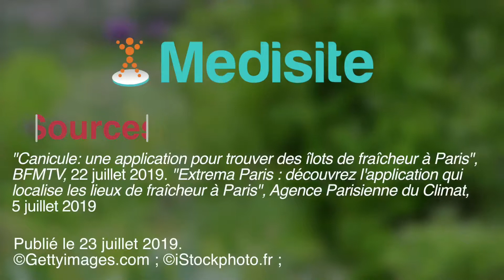Une application pour retrouver les points de fraîcheur dans Paris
En cette période caniculaire, des mesures sont mises en place par la ville de Paris. Une application permet désormais de détecter les points de fraîcheur partout dans la capitale. Elle guide les utilisateurs vers un point de fraicheur à maximum 7 minutes à pied de leur position.